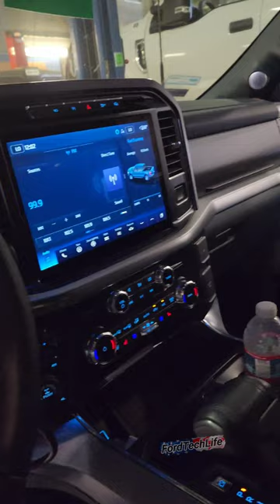RADIO POPPING NOISE 2022 F150 RAPTOR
SSM 51663
Start Up
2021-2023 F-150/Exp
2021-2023 F-150/Expedition may exhibit a popping static noise with radio
down or off with no volume control from the audio system controls.
reprogram the (DSP) module  to the latest software level
For claiming, use causal part 18B849 and app
Standards (SLTS) Manual.